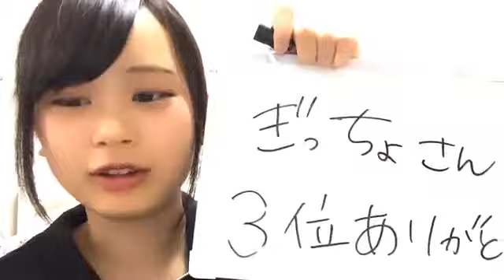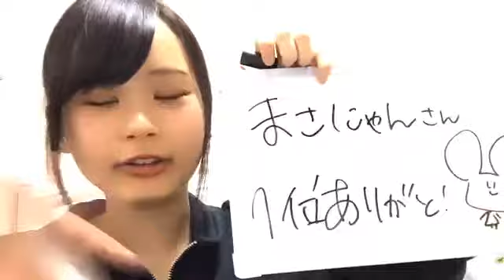2019年05月16日22時30分16秒 竹内ななみ（SKE48 研究生）